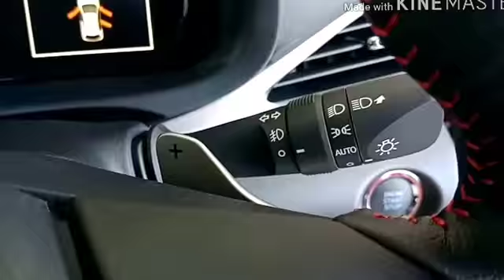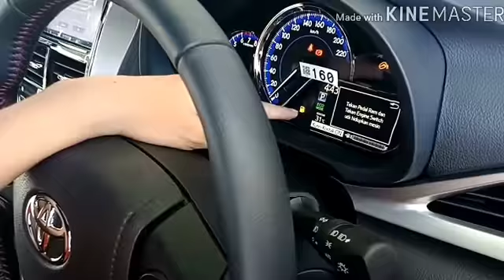Review Toyota All New Yaris Matic TRD 2018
Review singkat dan sederhana mobil Toyota all new Yaris matic TRD Sportivo 2018, semoga bermanfaat bagi pemirsa semua dan untuk info lebih lanjut bisa langsung japri ke hotline kita di 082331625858 (WA)